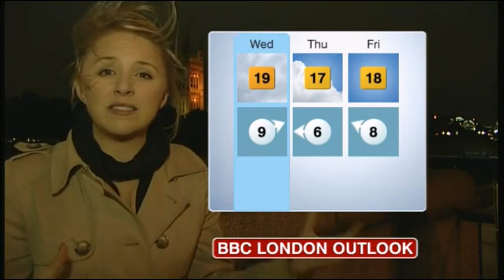Wendy Hurrell BBC London news weather October 10th 2011 Better Quality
Wendy Hurrell is looking lovely hosting the weather on BBC London news and now, she is live outside in a cold in the city of London in complete darkness!